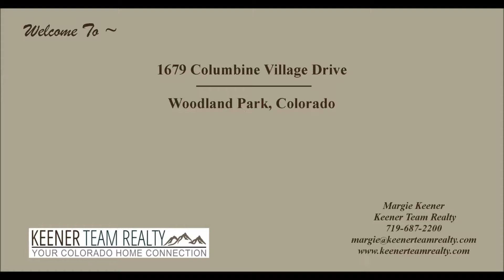1679 Columbine Village Drive ~ Woodland Park, Colorado 80863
Description Sold!  Sold!  Sold!  Yes – this property is sold.  We welcome the opportunity to become your real estate resource.